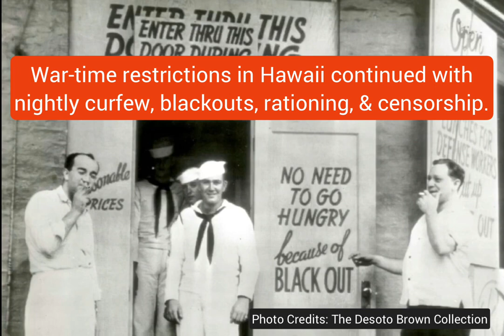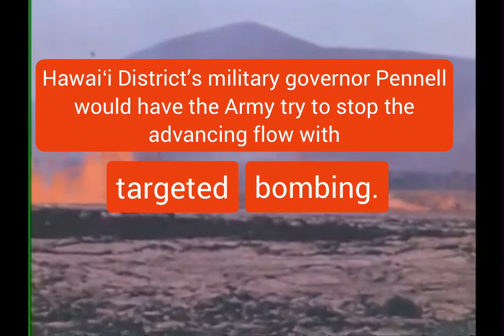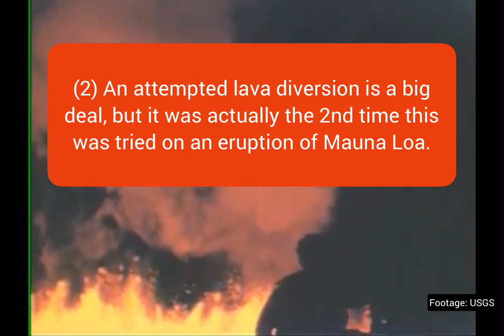U.S. Government kept this Volcanic Eruption a Secret, Why ??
Want to learn more about geology, rocks, minerals, & crystals? Join me, your geo field guide, on real field adventures. I'll be showing you geologic formation in places primarily across North America, like the incredible red bed geology of Utah, the copper districts of Arizona, the 49ers mining camps of California. I explore old abandoned mines, search for crystals, find radioactive minerals, go fossil hunting, and explore fascinating geologic layers and features like volcanoes and ancient landslides, even glaciers! I am a geology graduate with research emphases in micro paleontology, ancient ecosystem reconstructions, climate change science and paleoecology. I've been living in a truck camper traveling around to localities to bring you virtual field trips when you can't be there. I bring the geology to you! Learn the technical details, geo terminology, and basic geology 101 concepts, in a fun and useful adventures that you can use on your next trip or Rockhounding adventure. Happy Geo Time!

Let's Go Geo!